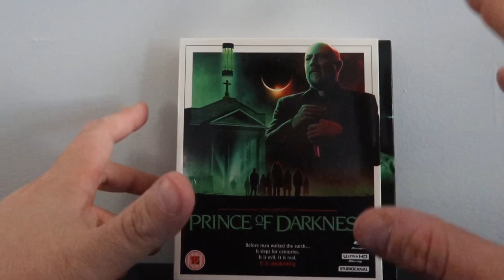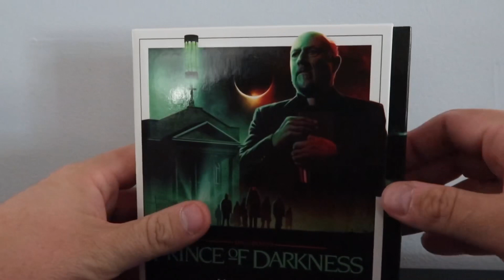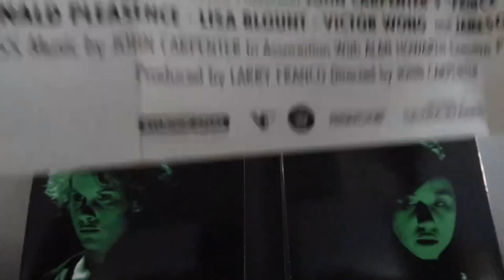“Prince of Darkness” (1987) 4K Review!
John carpenters prince of darkness is here on 4K so here is my review!

Equipment Used for disc reviews:

TV: LG C9 65 inch (4K, HDR, Dolby Vision)
TV: Sony XBR 850c 55 inch (3D Blu Ray)
Receiver: Denon AVR-x4300h
4K Player: OPPO UDP 203
Speakers: Klipsch Reference Series